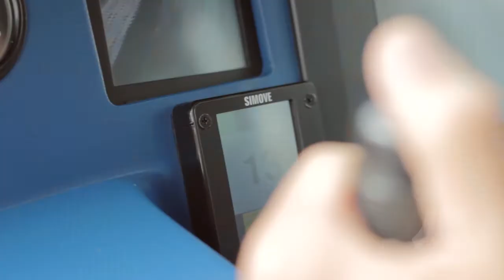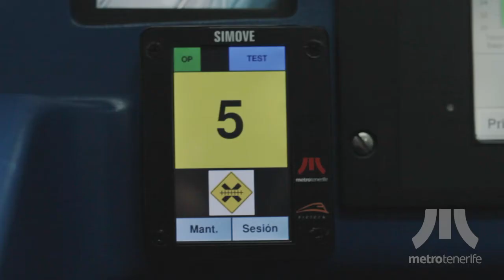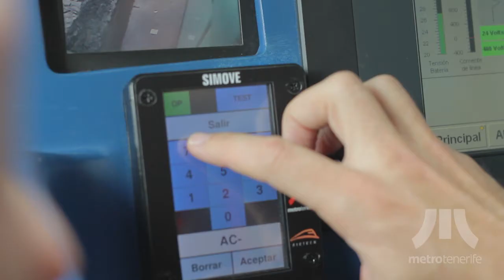SIMOVE (English)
SIMOVE es un sistema de seguridad que permite supervisar de forma continua y a tiempo real la velocidad del vehículo ferroviario en cada tramo con el objetivo de proteger frente a sobrevelocidades. De fácil integración, el sistema incluye una aplicación en BackOffice para el registro y análisis continuo de los datos e incidencias, para mejorar la calidad de la conducción y ayudar al mantenimiento de la línea.